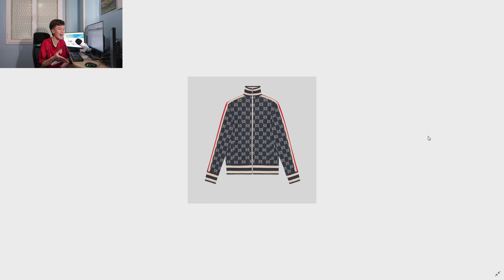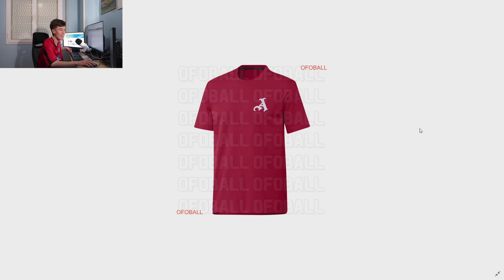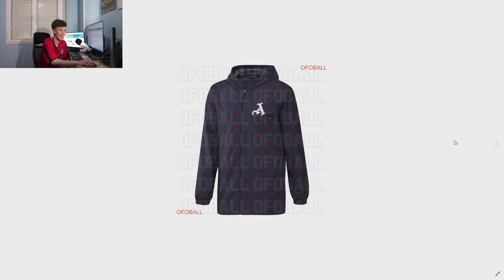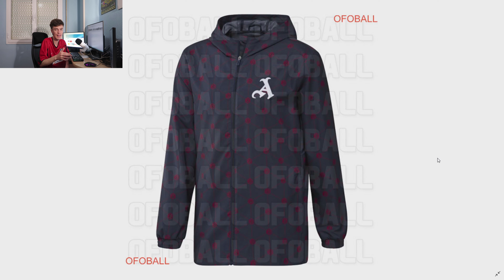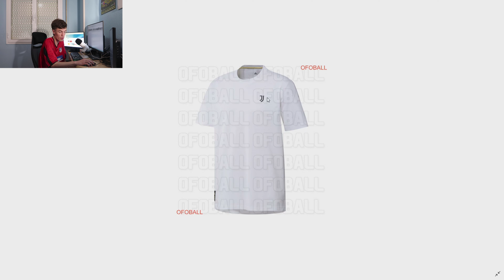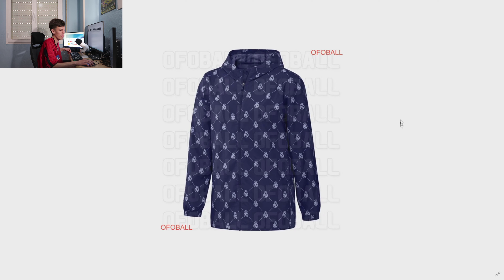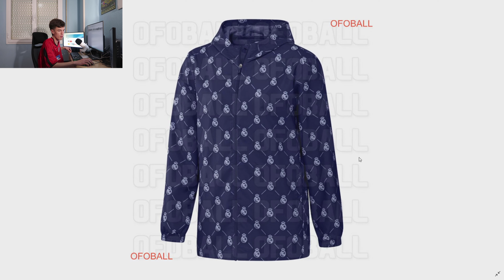GUCCI COMPRA ADIDAS